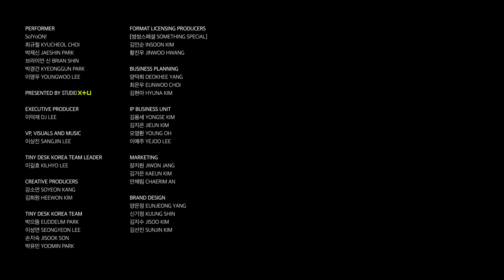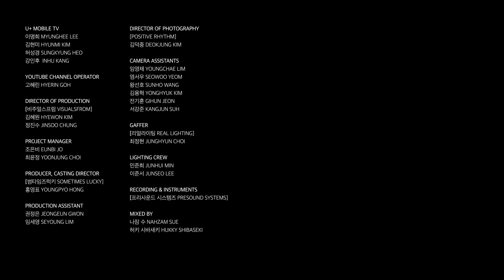황소윤 (So!YoON!) : Tiny Desk Korea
한 번 들으면 빠져나올 수 없는 황소윤의 한계 없는 음악 속으로
"Into the boundless music of So!YoON!
You might fully immerse yourself in her music from the moment you listen ! "

작은 책상 앞, 한계없는 음악의 세계
"Tiny But Not So Tiny Concert"

[SET LIST]
00:00 Bad
04:28 🎹Introducing Band Members🎹
05:06 Gave You All My Love
09:00 Smoke Sprite
12:23 zZ'City

[MUSICIANS]
So!YoON! : Vocal, Guitar

최규철 (KYUCHEOL CHOI) : Drum
박제신 (JAESHIN PARK) : Bass
브라이언 신 (BRIAN SHIN) : Brass
박경건 (KYEONGGUN PARK) : Brass
이영우 (YOUNGWOO LEE) : Piano